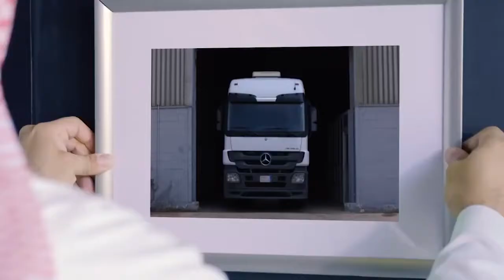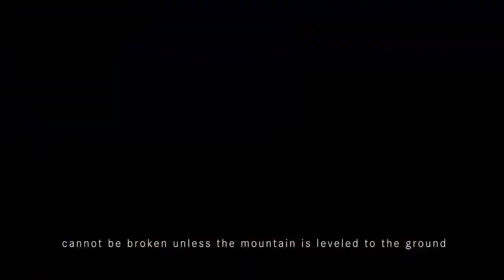اسامه افغاني ومرسيدس Mercedes